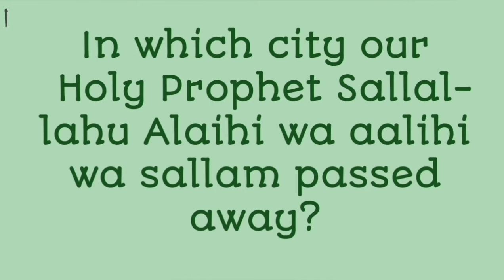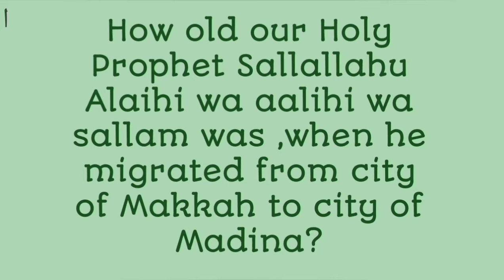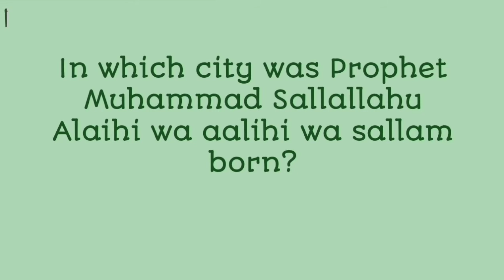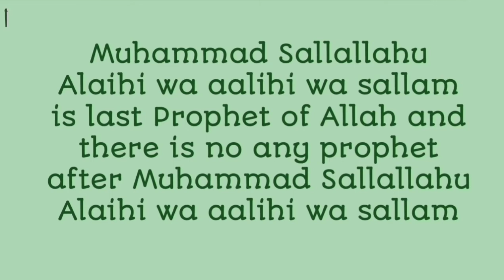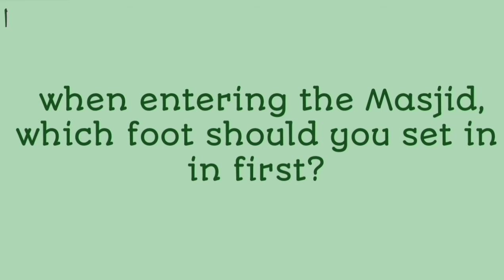Islam | Islamic video | Islamic General knowledge| Quran | Islamic questions answers | Gk RIVER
This  is  a video  about  Islamic  knowledge,  and Islamic  questions and answers. Here  are questions  about  Quran , holy  prophet(PBUH) and Islam,  it is very  informative  video.